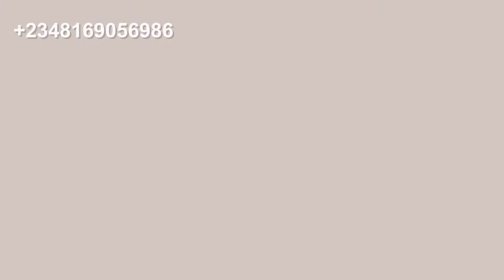SPA DAY WITH SHERIFAT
Sherifat is our lovely client who came to expirence Dermaplaning for the first time in her life. She was super excited with a glowing skin after her session with. us.
BOOK NOW AND GET YOUR GLOW BACK.